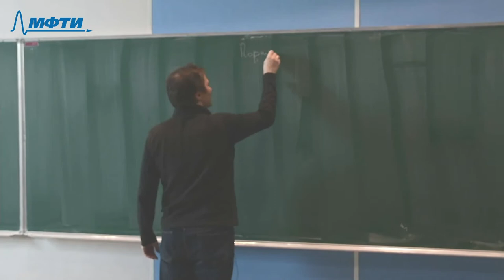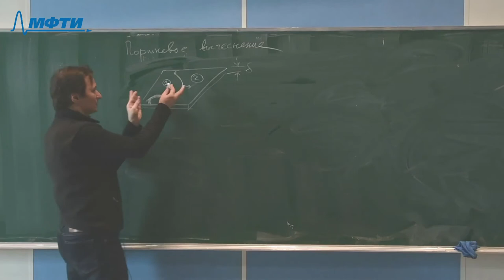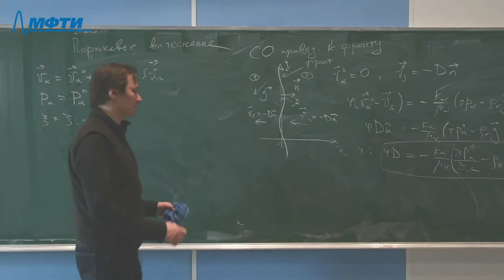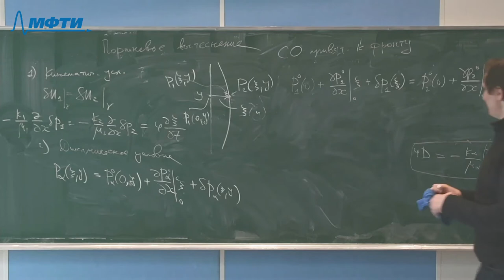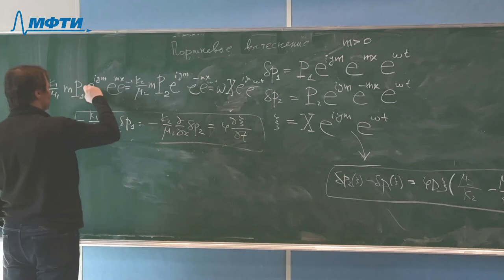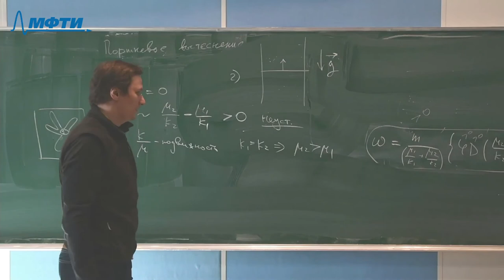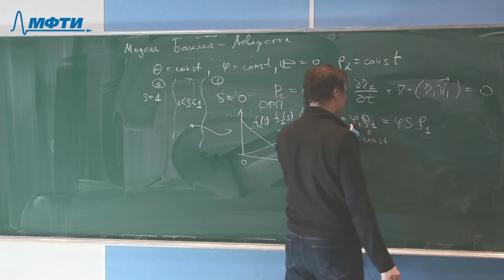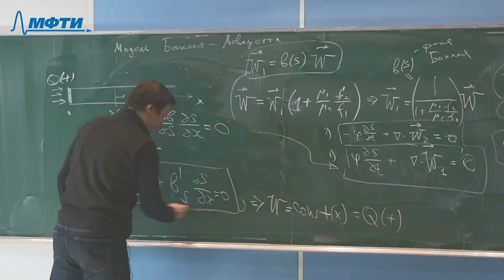Основы механики гетерогенных сред, Извеков. О. Я. 27.03.2021г.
Описание занятия: Устойчивость поршневого вытеснения

Предмет: Основы механики гетерогенных сред
Тип занятия: Лекция
Преподаватель: Извеков Олег Ярославович
Физтех-школы: ФАКТ

Таймкоды: